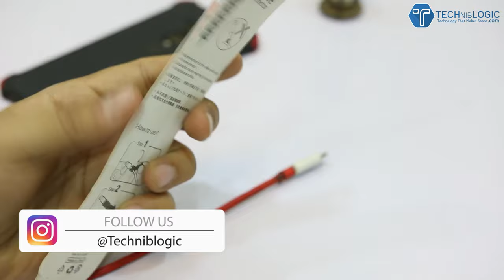Best Spiral Charger Cable Protector That You Must Have!!!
This Spiral Charger Cable Protector was designed with highly flexible silicone, which can be applied as a phone charger saver and charger protector to completely protect cables for all devices such as cell phones, computers, laptops, mouse cable, etc.